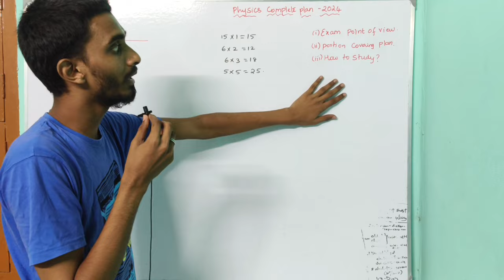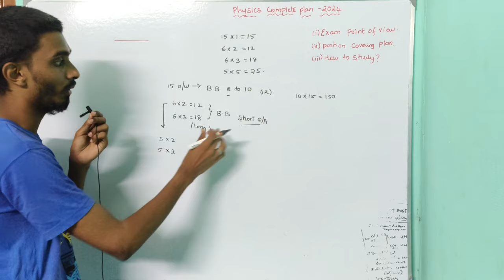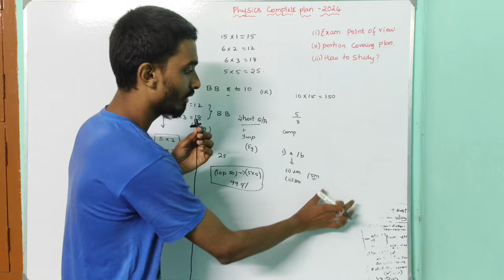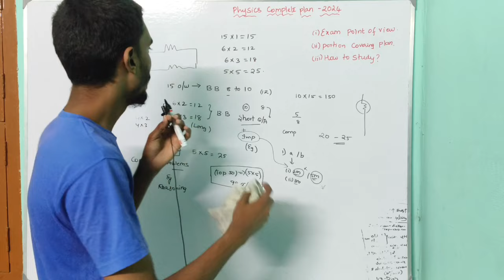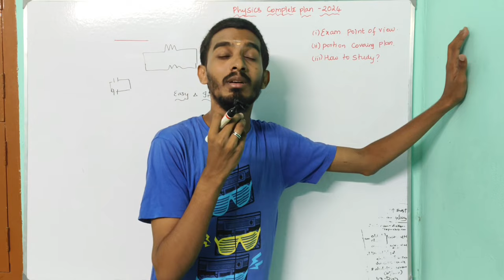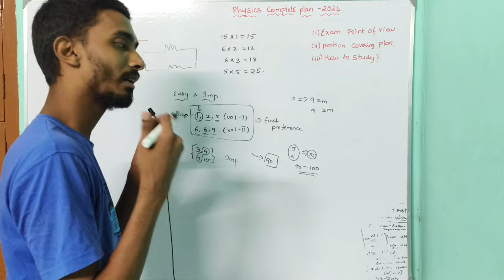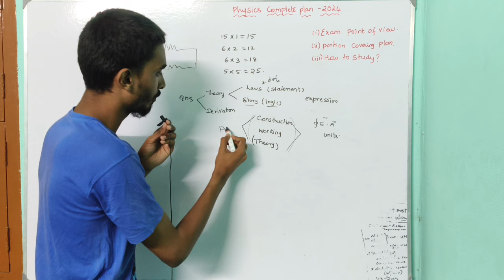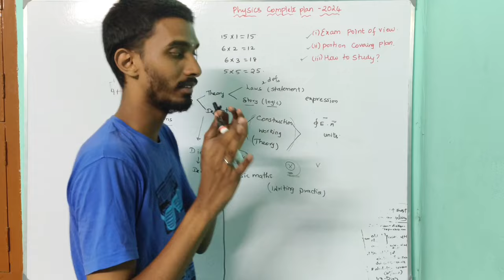12th Physics Complete Plan for Public Exam 2024|How to get 70/70?|How to prepare?|Ultimate tips!